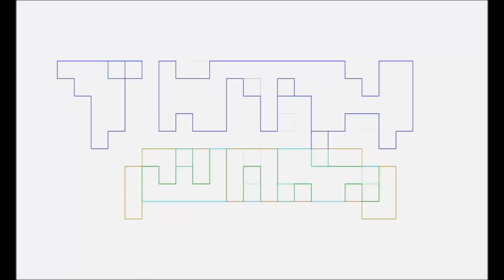XBOX Showcase JUNE 2024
Pablo Gunner, The Ambassador and Marvin Goof cover the Xbox Showcase June 2024